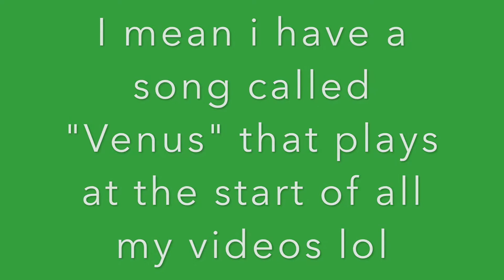Venus In The 2nd House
This is my interpretation of Venus in the 2nd house.

Hey! I’m using Rakuten to get Cash Back at my favorite stores. You should get in on it! Use my link to join and get $30 after you spend $30.*